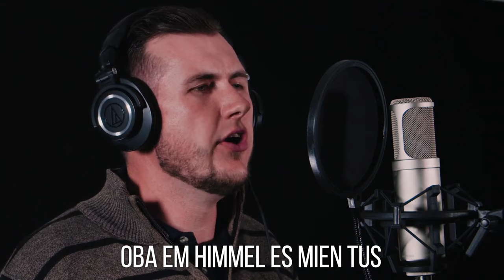EKJ SIE EEN PILJA (Abe Neufeld and David Toews)